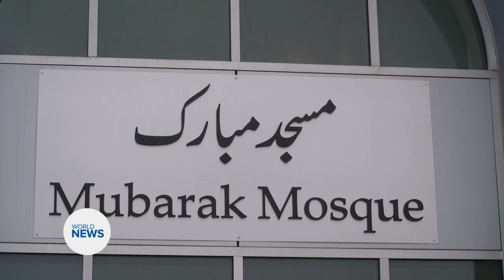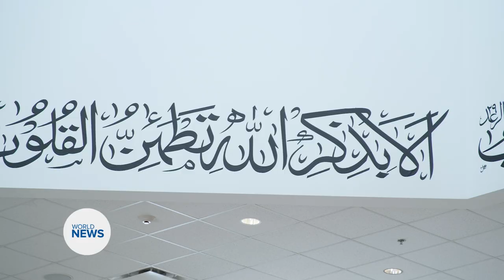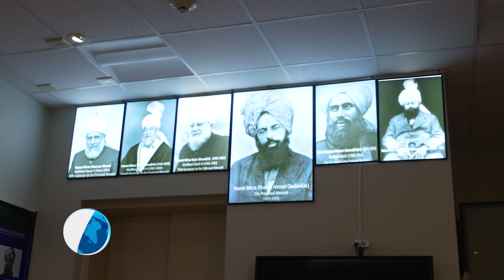Canadian Police tour Mubarak Mosque in Brampton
40 new recruits of Peel Police tour Masjid Mubarak in Brampton in a goal to better understand Islam Ahmadiyyat. All part of a larger mission to understand the community they will serve.